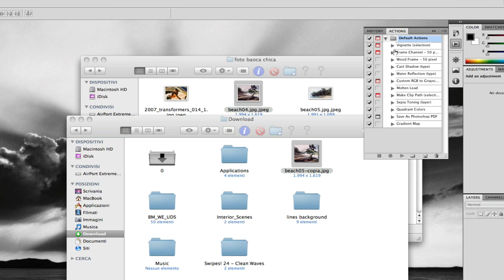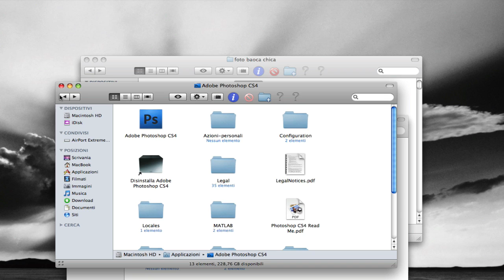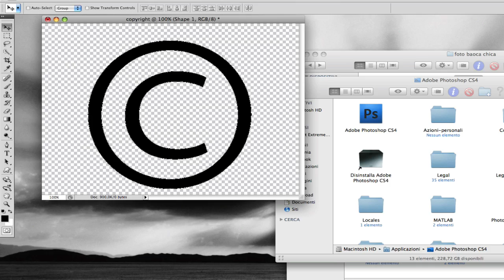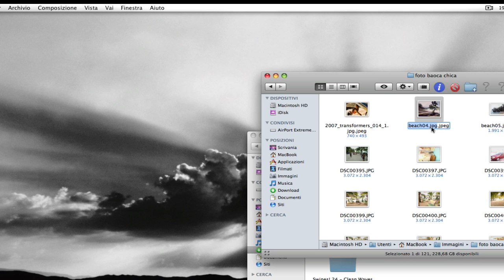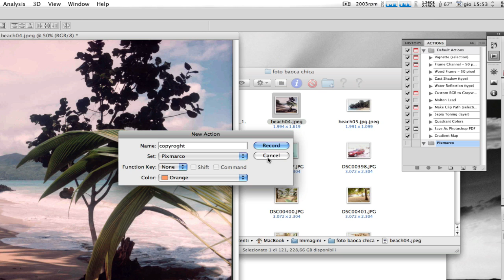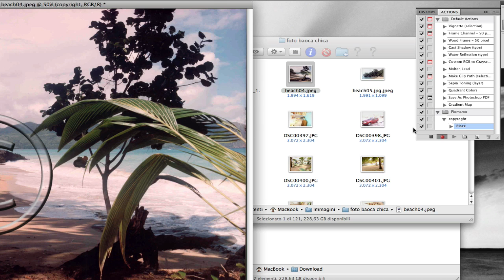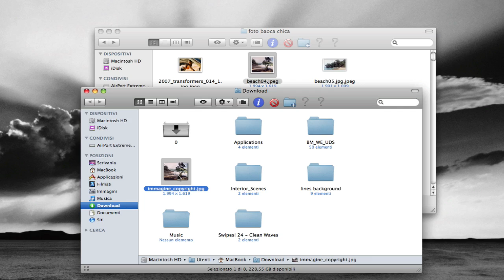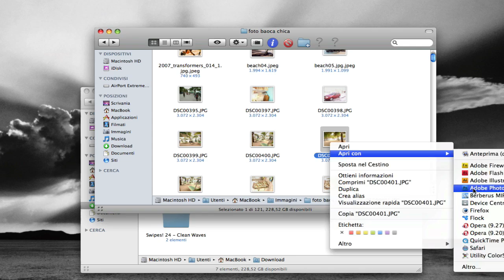Creare una azione ed applicare il logo del copyright